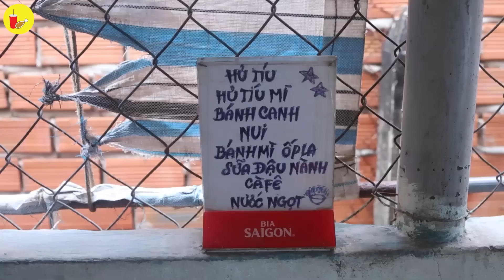Chặt hẻm đi ăn "Bánh mì chảo tóp mỡ" của cô Thuỷ Xì - tin nổi tiếng 20 năm | Địa điểm ăn uống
👍 BÁNH MÌ CHẢO CÔ THỦY - THỦ DẦU MỘT
📍 Hẻm tổ 93, Phạm Ngọc Thạch, Hiệp Thành, Tp.Thủ Dầu Một
⏰ 6h - 11h